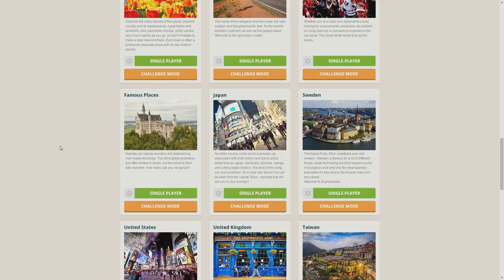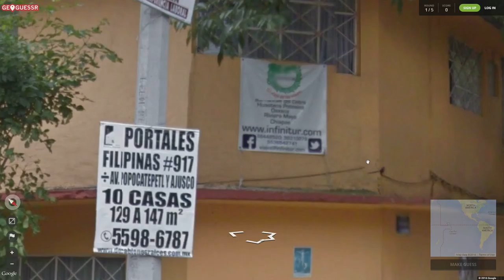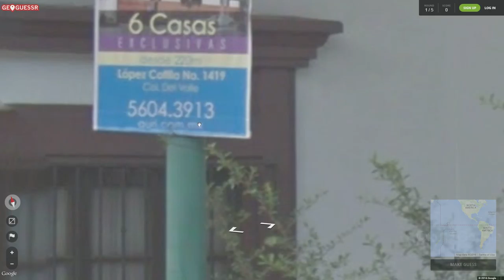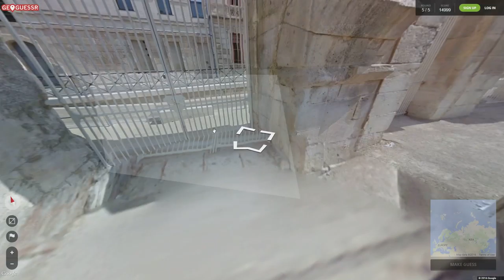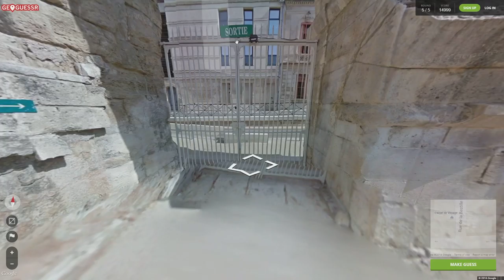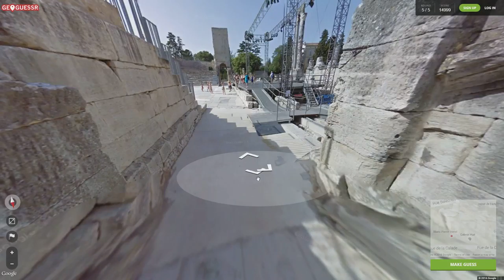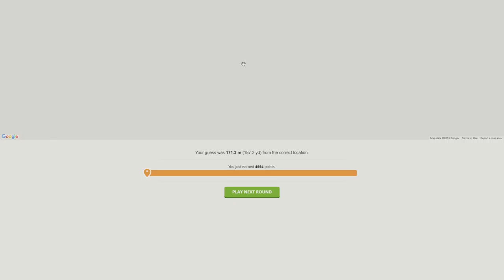Geoguessr - Museum, Bridges & More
Using google maps and streetview I try to figure out where in the world I am by only looking at my surroundings.